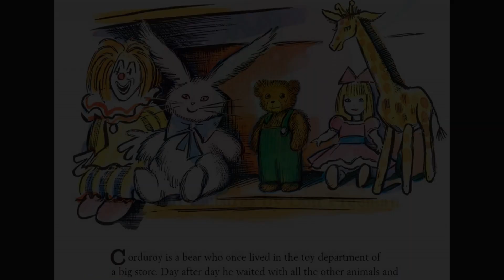Corduroy | Full Story | Stories Read Aloud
STORY TIME - Corduroy | Full Story | Stories Read Aloud

Don Freeman's classic character, Corduroy, is even more popular today then he was when he first came on the scene in 1968. This story of a small teddy bear waiting on a department store shelf for a child’s friendship has appealed to young readers generation after generation

Story By: Don Freeman   |  Art By: Don Freeman